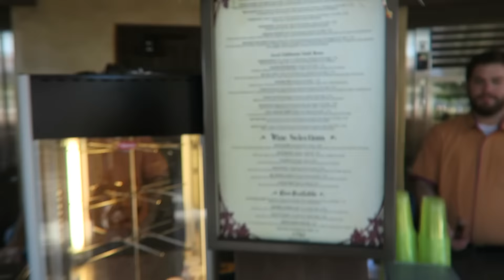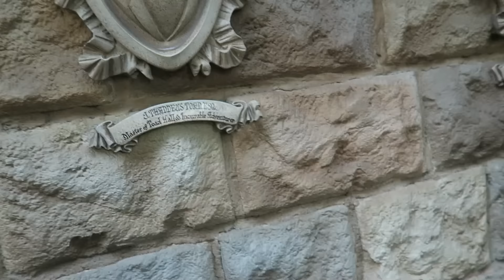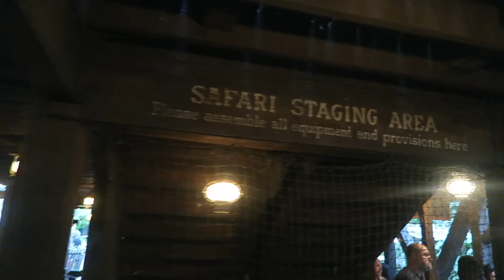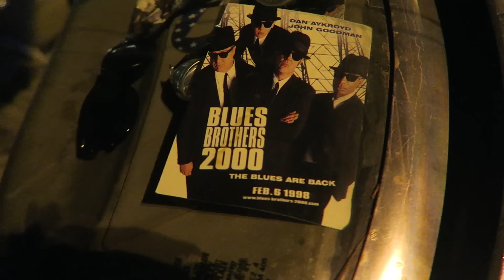We're Not Renewing Our Disneyland Passes - VLOG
Last weekend before you Disneyland passes expire. We're not renewing our passes as the new baby will be here around March,  We just won't be able to go enough to make it worth it.

QOTD: What are you thoughts about Halloween and cultural appropriation?

 Sonic D:
Soundcloud.com/sncd
Twitter.com/sncd
Facebook.com/djsonicd

Jeff Devoe:
Soundcloud.com/devoe
Mixcloud.com/mr_devoe
Twitter.com/mr_devoe
Facebook.com/devoela

Thanks!